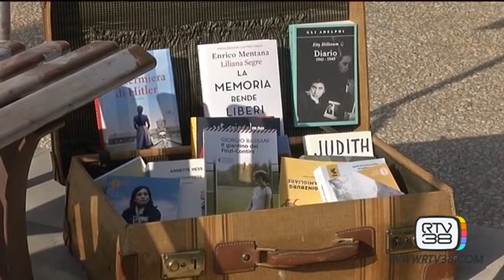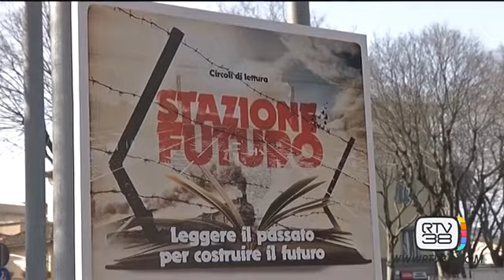"STAZIONE FUTURO"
RTV38